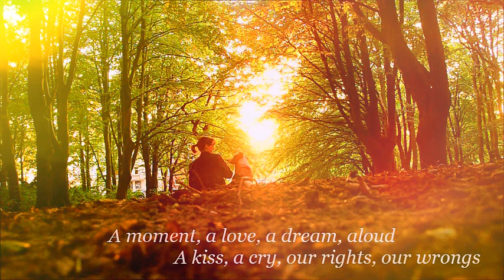"A moment, a love, a dream.."